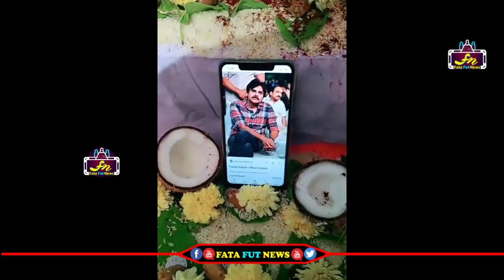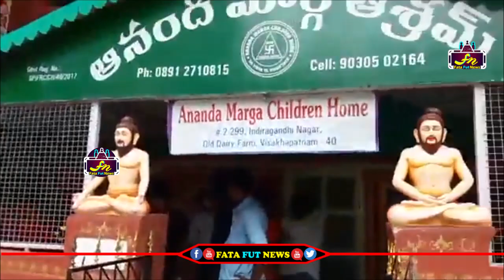వినాయకుడితో పాటు పవన్ కళ్యాణ్ కి పూజలు చేసి బర్త్ డే ఎలా సెలబ్రేట్ చేస్తున్నారో చూడండి| Pawan Kalyan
Watch#pawankalyan

pawan kalyan ,
ys jagan ,
chandra babu ,
Ka paul
undavali aruna kumar
revanth reddy,
kcr live,
ktr live,